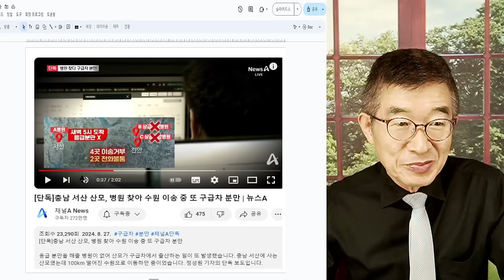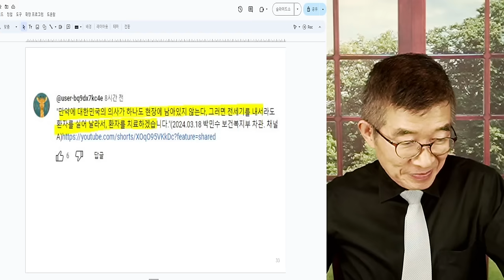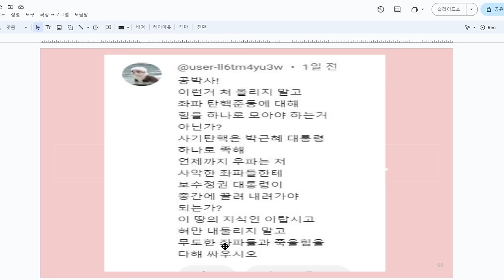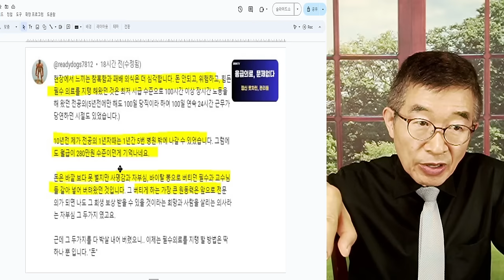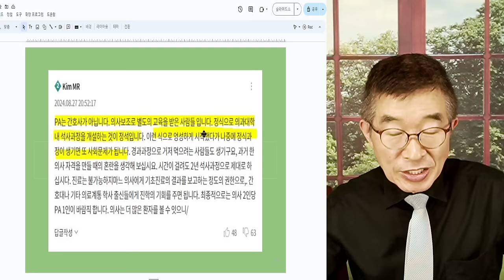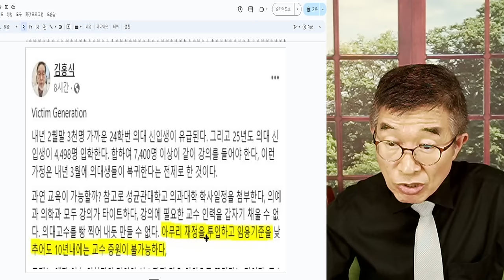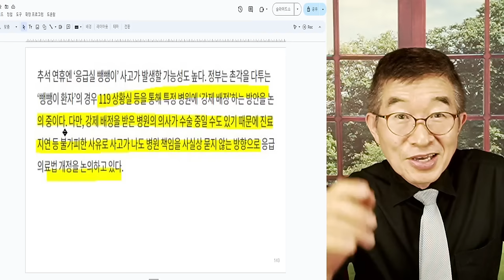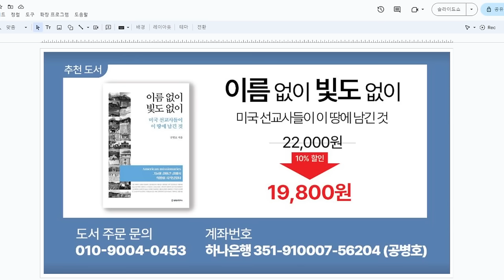의료파국, 실상 / 현장 상황, 외면하지 말아야 / "관리 가능하다"고 주장하더라도, 시간 가면서 더욱 더 악화될 수 밖에 없어 / 소망과 실제 뚜렷이 구분해야 [공병호TV]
Bitcoin : 3MTW849AkP2ftLeSK2teZHMmzLu7Z83s9U